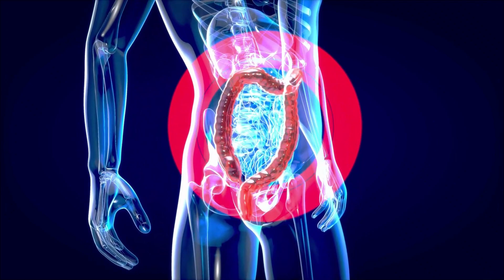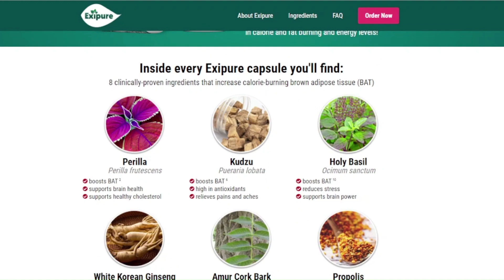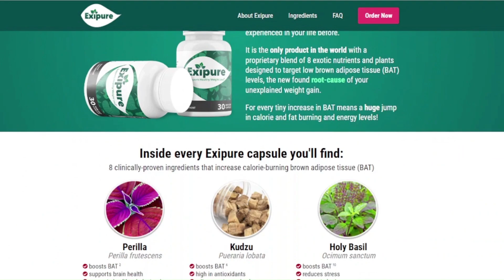Can You Buy Exipure On Amazon 🚨ALERT🚨 - Exipure Review - Exipure Fat Burn Pills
Exipure Original Pills, Exipure Plus Advanced Formula - 3 Month Supply - 180 Capsules ... Max-Bio Exipure Pills - (3 Pack) Official Plus Supplements, Advanced.Exipure Amazon targets persistent fat locations and delivers choicest results. It is a very prominent supplement for reducing weight.

Short answer! Nope! You cannot buy exipure on amazon.. More information in the video below.

Exipure is so damn good that has this unique ability to stop hunger dead in its tracks! All the amazing ingredients forces calories to be funneled into your energy system instead of your body’s fat storage system!

How they can make such a strong guarantee? The answer is simple! You see, in additional to Holy Basil, Exipure Diet Pills also contain eleven other key natural nutrients that almost force you to lose weight.

Remember, you won't find the original Exipure on Amazon, drugstores or any marketplaces!

To help you I'll leave the link to the official website below in the description of this video!

00:00 - Can You Buy Exipure On Amazon
00:04 - Short Answer
00:20 - The Reason - Why Not?
01:13 - Comments
02:08 - Exipure Guarantee
02:25 - Exipure Powerful and Unique Product